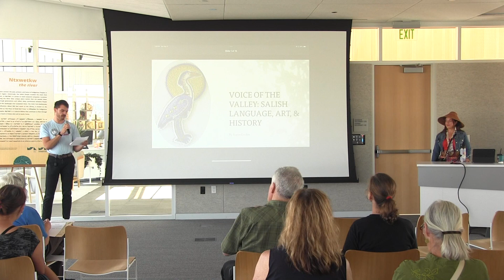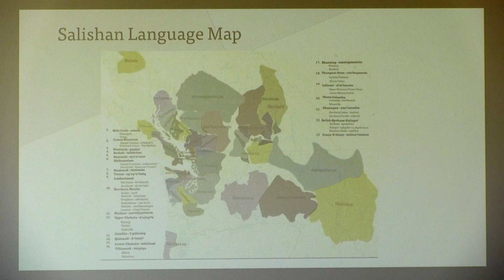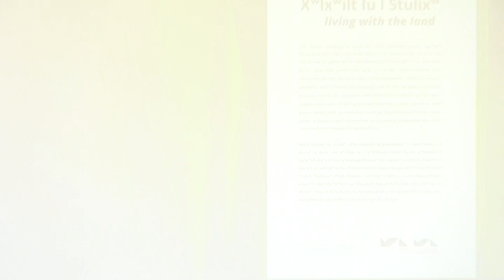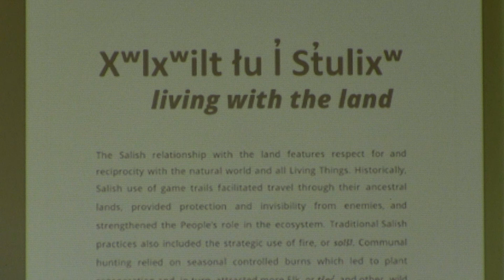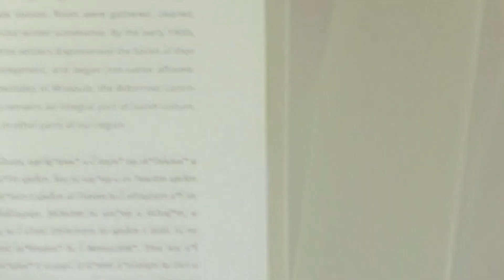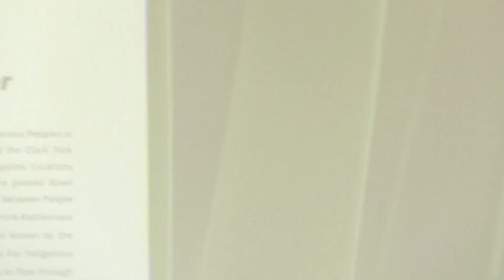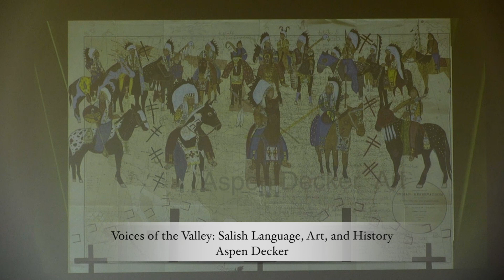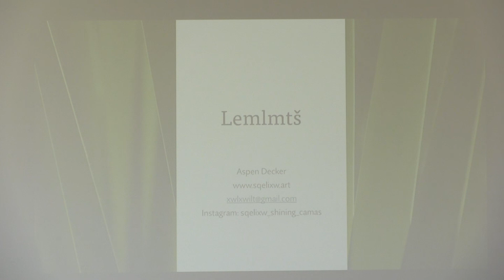Voices of the Valley - Salish Language, Art, and History with Aspen Decker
Join Aspen Decker for this engaging educational program at the Missoula Public Library where Aspen speaks about Salish language, art, and history. Aspen Decker is an enrolled member of the Confederated Salish and Kootenai Tribes and a speaker of her tribal language (2024).